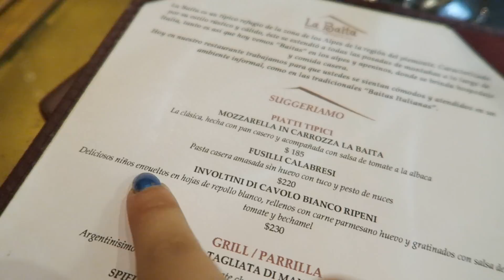NOS HAN DADO ESTOS REGALOS!!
Envíanos tus cartas y dibujos a:
ExpCaseros
Apartado Postal nº 38088
Madrid, España